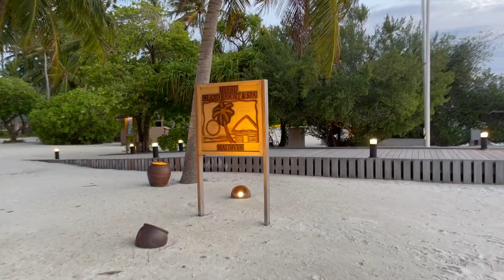Maldives Vlog Part 2 - Meeru Island Resort and Spa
Enjoy Part 2 of my Maldives Travel Vlog

Meeru Island (also known as Meerufenfushi) is an island on the easternmost tip of North Male Atoll in the Maldives. It is located South West of Sri Lanka on the equator, some 50 kilometres from the capital Male.

MUSIC
Licensed by Adobe Stock

CAMERA
CANON G7X MK11, Iphone 12 Pro Max